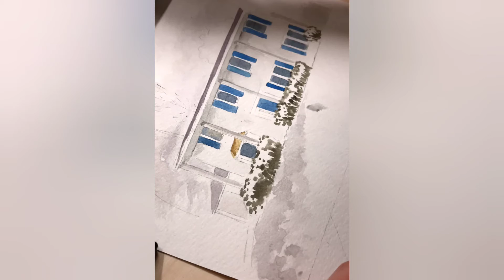Commissioned Architecture - Watercolor House in the Snow - Realtors Housewarming Gift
In this video you will see how I drew the house from photo. Ordered by realtor as housewarming gift, she asked to draw it "in winter", as the clients closed the deal when it was snow outside. The drawing itself was done in the summer from summer reference, but using winter's colors from another reference

Mediums are watercolor and ink

For realtors and consistent orders I have a special price, the deadline for delivery is the closing date

Watercolor set that I use
Watercolor paper 8x10 - cold press - 300g/m